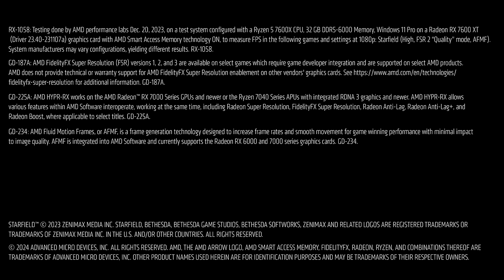Introducing AMD Radeon™ RX 7600 XT Graphics Card with 16GB of GDDR6 Memory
The AMD Radeon™ RX 7600 XT graphics card delivers great gaming today, and confidence to continue gaming for years to come with its 16GB of GDDR6 memory and next gen technologies that enable a smoother running, better looking, and ultra-fast gaming experience at 1080p and 1440p. With next-gen technologies like AMD FidelityFX™ Super Resolution 3 and AMD HYPR-RX with AMD Fluid Motion Frames, you can crank up your game settings for ultimate immersion and responsiveness. 16GB of blazing fast memory not only future-readies gaming for years to come, but it also makes more room for your unbounded creativity in AI and creation workloads. The AMD Radeon™ RX 7600 XT GPU delivers what matters most – future-ready performance and next gen technologies, all at an accessible price.